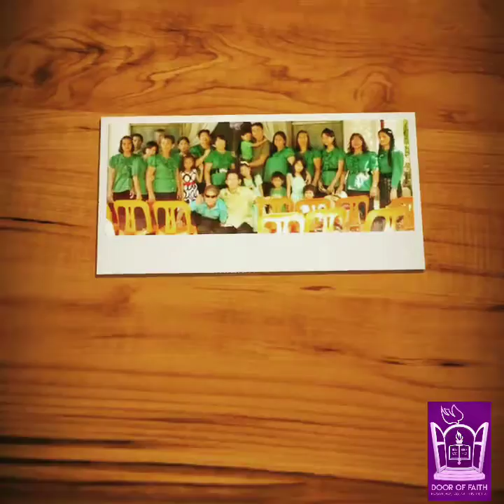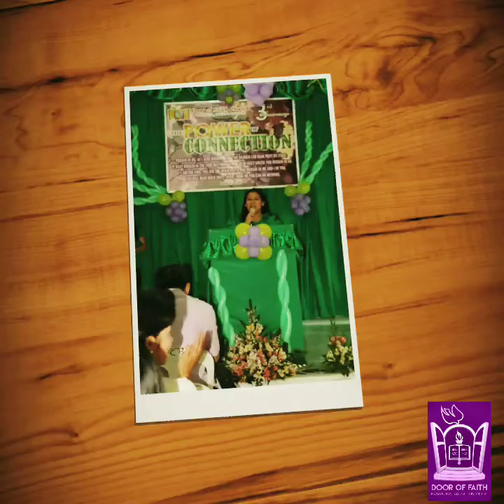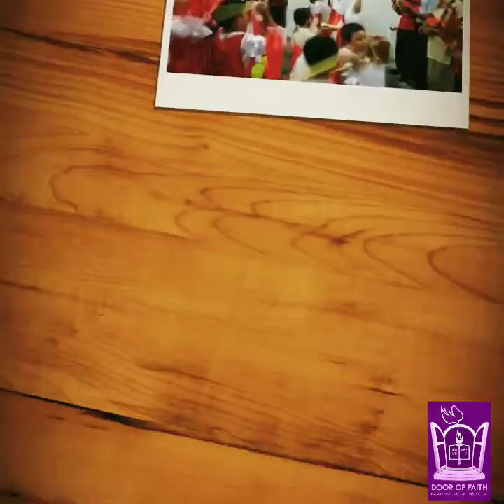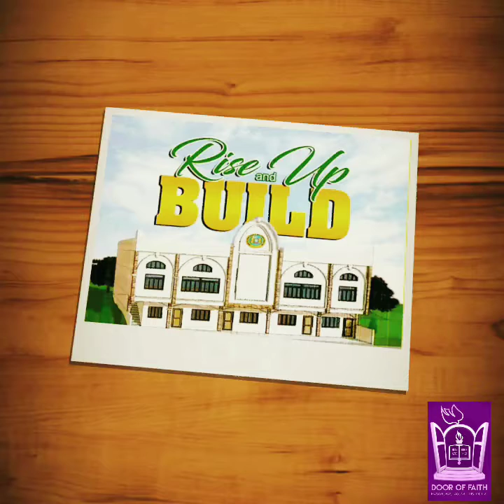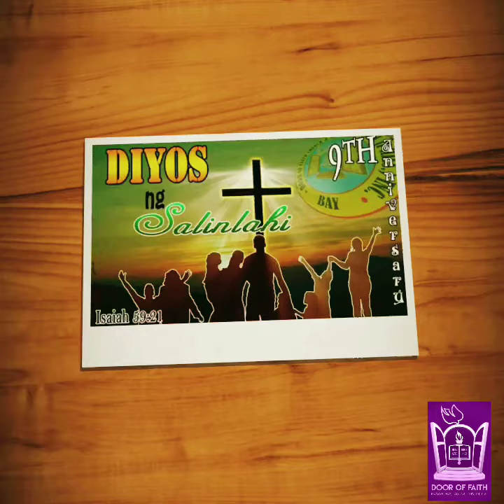10th year Anniversary